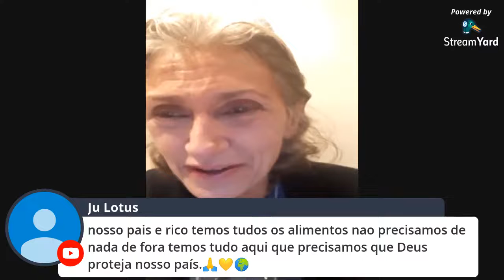Clareza na Espiritualidade a Ordem do Dia